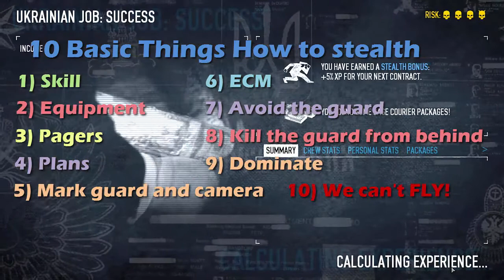[EchoTV.]Payday2 Tips(Basic) : หลักการ Stealth ที่ดี!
10 หลักการ Stealth ที่ดี!
มาเป็น Partner กับ Socialblade กันเถอะ!